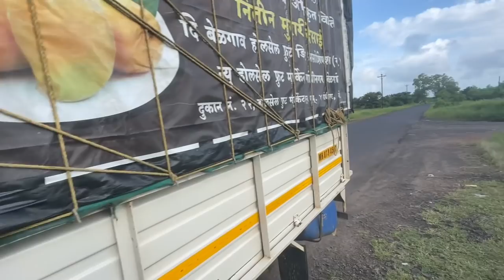कोकणात मध्यरात्री पर्यंत चालणारा माश्याचा लिलाव | साखरी नाटे राजापुर | Biggest Fish Auction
आजच्या या व्हीडीओमध्ये आपण माहिती घेणार आहोत ती राजापुर तालुक्यातील नाटे गावात होणाऱ्या, मध्य रात्रीपर्यंत चालणाऱ्या माश्याच्या लिलावाची. तेथे होणाऱ्या माश्याचा लिलाव व मासेमारीसाठी वापरल्या जाणाऱ्या बोटिची माहिती घेणार आहोत,  हि माहिती जास्तीत जास्त लोकांपर्यंत नक्की पोहचवा…